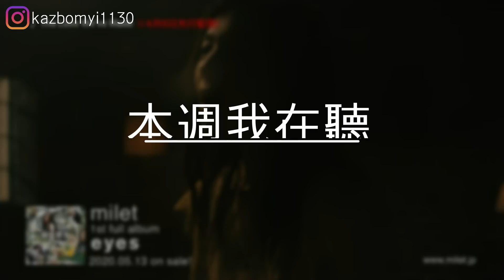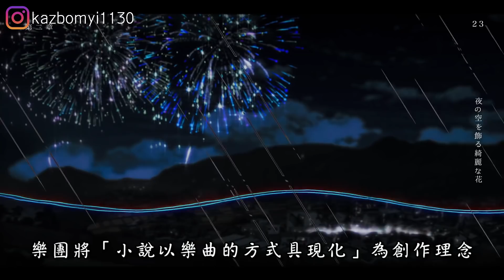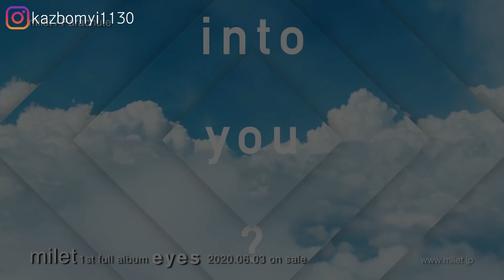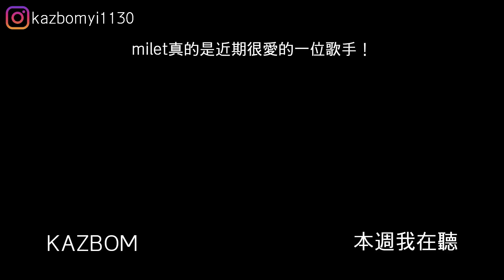本週我在聽#126｜20200616